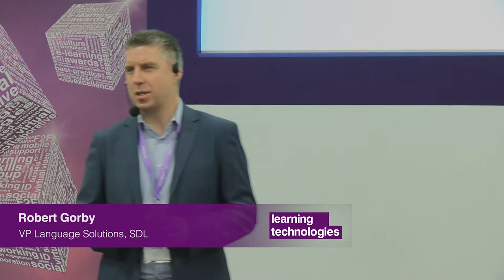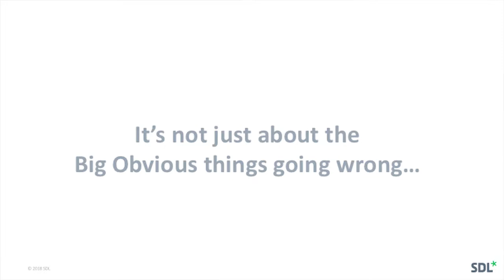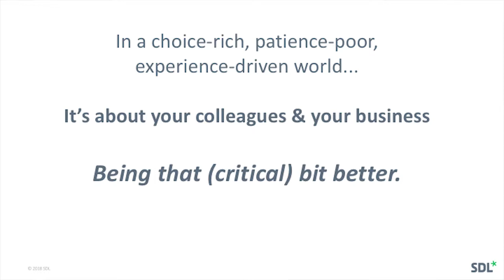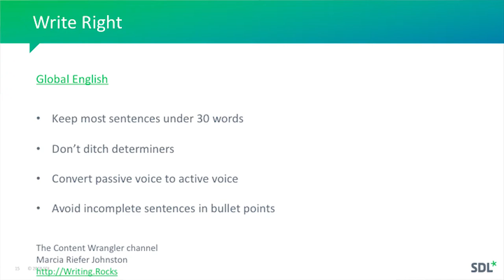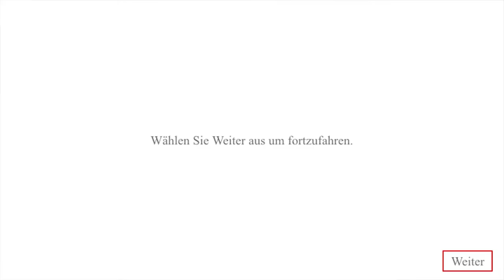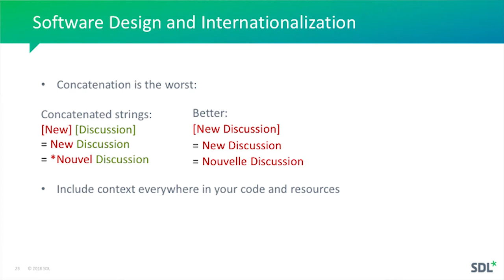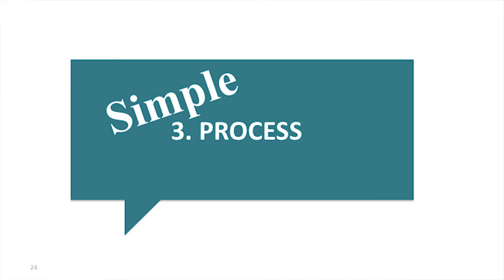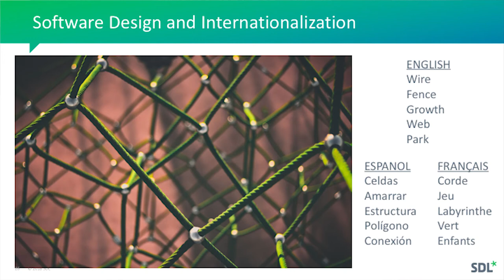LT2018 - free seminar - Welcome to the age of understanding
Welcome to the age of understanding

"If eLearning is all about delivering clarity, engagement and understanding, why is so much global content pushed out in English alone? 63% of workers think that accessing eLearning material outside of their native language would have a negative impact on their work. Join us to create effective learning courses for your international workforce. We will share valuable information and top tips on:

• The importance of understanding
• Avoiding the firing line
• The 3 stages of learning simplicity
    • Language
    • Design
    • Process (man vs. machine)

Speakers:
Robert Gorby, VP Language Solutions, SDL
Jeff Shepstone, Localisation Manager, D2L (Desire to Learn)